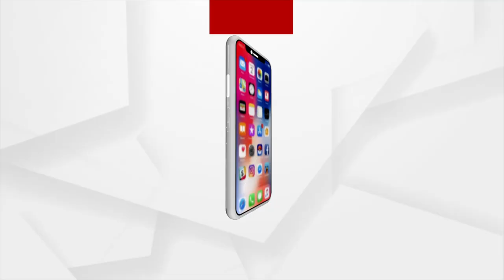ରାଜଧାନୀର ଜଣେ ସଫଳ ଉଦ୍ୟୋଗୀ ସାଇକ୍ରିଷ୍ଣା ମହାନ୍ତି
ରାଜଧାନୀର ଜଣେ ସଫଳ ଉଦ୍ୟୋଗୀ । ଯିଏ ମହିଳାଙ୍କ ମନ କଥା ବୁଝିଛନ୍ତି ଆଉ ପେଟ କଥା ବି । ଆଉ ସେ ନିଜେ ବି ଜଣେ ମହିଳା । ଏ ଧୂପକାଠି ତିଆରିର କାହାଣୀରେ ଅନେକ ପରିବାରର ମୁହଁରେ ଆଣିଛି ଖୁସି । ଧୂପକାଠି ବେପାର କରି ନିଜେ ସ୍ବାବଲମ୍ବୀ ହେବା ସହ ଅନେକଙ୍କ ମୁହଁରେ ଖୁସି ଦେଇଛନ୍ତି ରାଜଧାନୀର ସାଇକ୍ରିଷ୍ଣା ମହାନ୍ତି ।